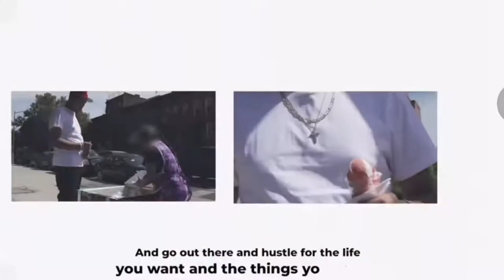Grey Brim Collection (BEST ON YOUTUBE) *Must SEE*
Showing you guys my classic collection of real AUTHENTIC Grey Brims! I have the best Grey Brim Collection on YouTube. And if you think I don't challenge me.
ENJOY WORLD :)